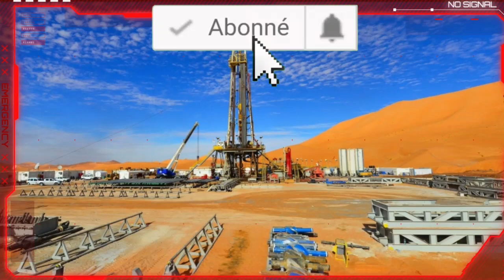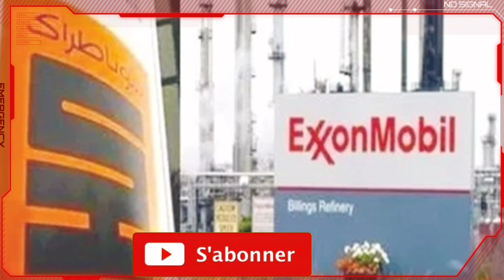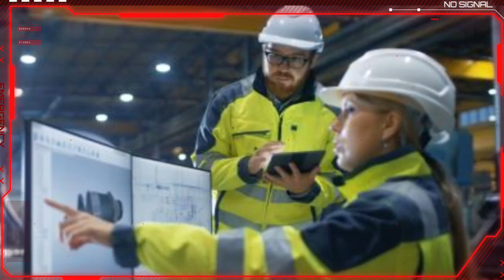Le pdg de Sonatrach a confié le département sécurité et environnement à sa propre femme !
La forte explosion qui a causé un énorme incendie au complexe de production pétrolière du gisement El Merk dans le bassin de Berkine a révélé la gravité des mauvaises décisions prises par le PDG de Sonatrach, Toufik Hakkar, concernant le délicat dossier de la maintenance et surveillance des installations gazières et pétrolières du pays. Les décisions de nomination prises par Toufik Hakkar depuis son arrivée à la tête de Sonatrach au mois de février 2020 ont été malheureusement motivées par des considérations claniques et purement personnelles.

Preuve en est, le PDG de Sonatrach est allé jusqu’à confier le département Hygiène, Sécurité, Environnement (HSE) au niveau de la division Associations de la compagnie à sa.. propre épouse, à savoir Yamina Hakkar ! Or, madame Hakkar n’est pas du tout à la hauteur de la responsabilité stratégique lui a été attribuée. En tant que responsable du département HSE, c’est elle qui devait assurer la conformité avec la réglementation environnementale des processus de gestion des installations pétrolières et gazières gérées par les groupements créés par Sonatrach avec ses partenaires étrangers comme Anadarko, Total, Statoil ou d’autres sociétés étrangères présentes en Algérie dans le secteur des hydrocarbures...